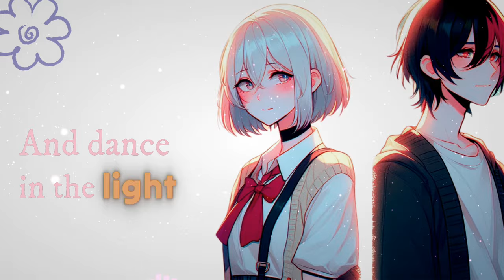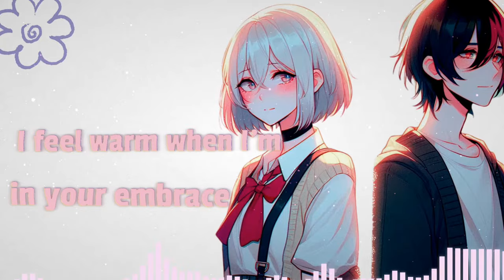Vallencia - Pastel Melodii feat. Avanna & Megpoid Gumi [Kawaii Bass]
So, I had this song that I made for my special someone sitting in my endless archive of unreleased song for half a year now, hope you like it, if you do why not drop a like and subscribe, if you want to ofc!

I like my cheese drippy bruh : 00:30